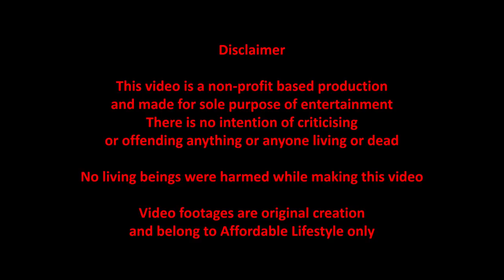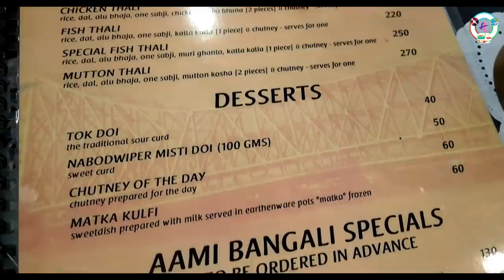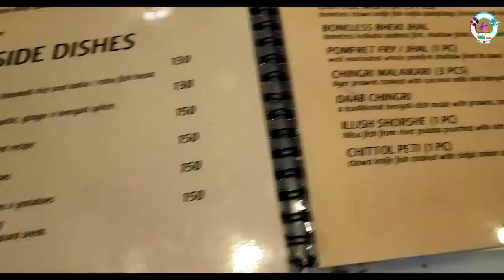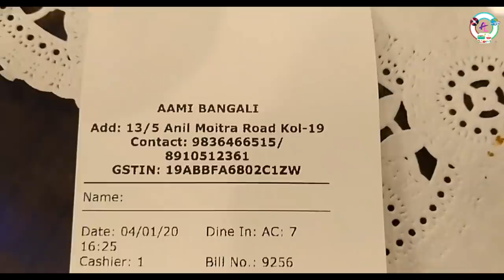Aami Bangali (আমি বাঙালি) Thali | Cheapest & Best Bengali Thali In Kolkata | Authentic Non-Veg Thali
Today we went to an authentic bengali restaurant serving variety of veg & non veg thali at nominal prices. We tried some of their thalis and some famous bengali dishes and shared our experience through this video.

Address:  13/5, Swinhoe St, Near Path Bhavan, Ekdalia, Ballygunge, Kolkata, West Bengal 700019

A Vlog by Ankita Bhowmik

D.O.P: Surajit Goswami

Editing : Surajit Goswami

Logo Created by Joy Mazumder

1. Fargo
2. Kota sun
3.Spanish Rose
4.First Noel Instrumental